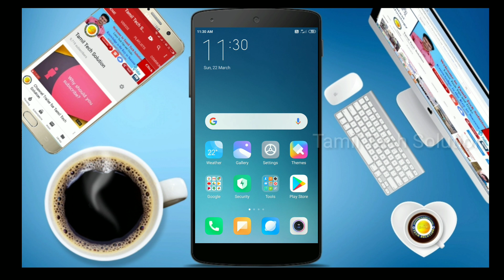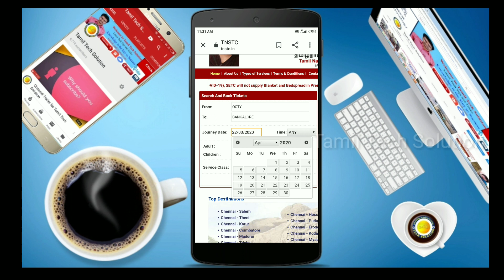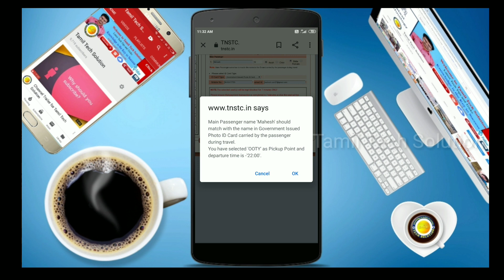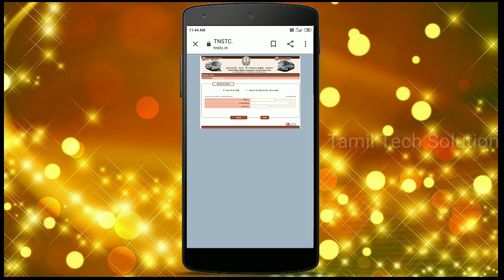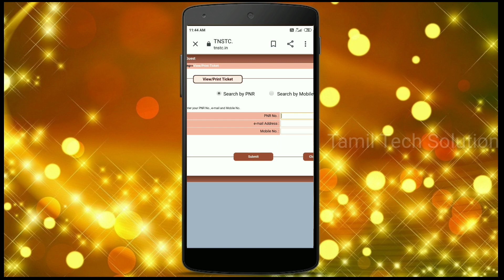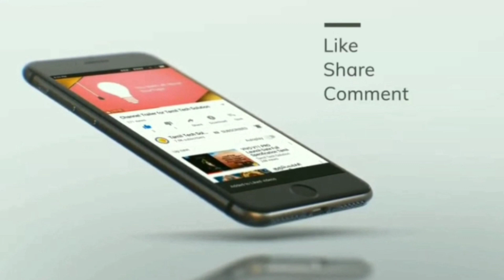TNSTC E-Ticket Reservation in Tamil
How to book E-Tickets?
Type your boarding point, dropping point, journey date, time, number of passengers and service class in the above form then touch search available services.
See your availability and which bus is suitable then book now

Passenger Details:
Main passenger should match with the name in ID CARD carried by the passenger during travel.
Select your choice of seat(s).  Make sure the number of seats chosen matches the number of passengers.

Summary of your travel information:
The Transaction Reference ID in Payment page (next page). This is required for any communication related to this transaction. The e-ticket has to be carried by the passenger during the journey along with an ID card of the passenger whose name appears in the ticket.

Hi Friends,
Get the best how to tutorials for mobile devices and technology. Tamil Tech Solution offers latest tech news, tips, tricks, advices and more on smart phones, tablets, laptops and computers.

Follow me